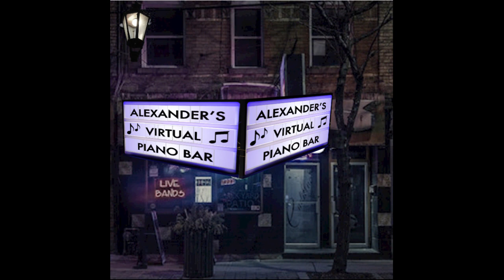Live uit Alexander's Virtuele Pianobar: "Don't Give Up" ft Saskia Schafer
Opgenomen tijdens onze eerste live stream vanuit Alexander's Virtuele Pianobar!